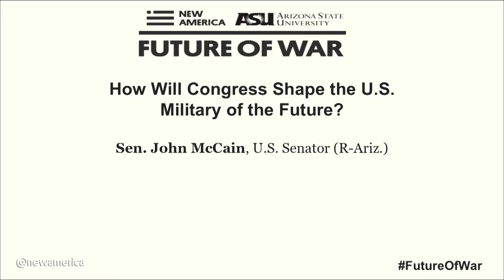How Will Congress Shape the U.S. Military of the Future? With Sen. John McCain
Sen. John McCain – U.S. Senator, Arizona; Chairman, Senate Armed Service Committee

Tom Ricks – Senior Advisor for National Security, International Security Program, New America; Contributing Editor, Foreign Policy